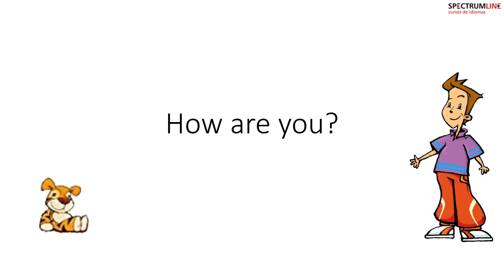American Tiger 1_Unit 5_The Sore Paw_Hello, everyone song